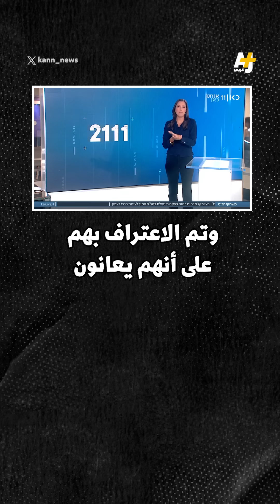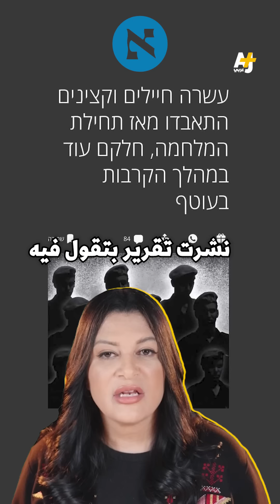شو قالوا بالعبري | انتحار وأزمات نفسية بصفوف جيش الاحتلال!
انتحار وأزمات نفسية بصفوف جيش الاحتلال!